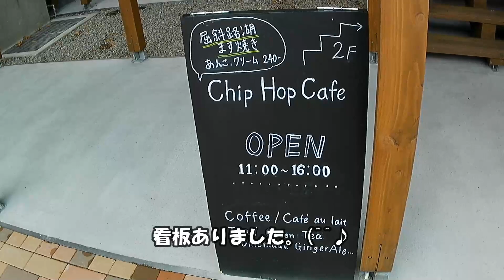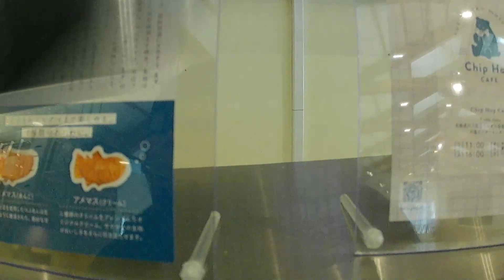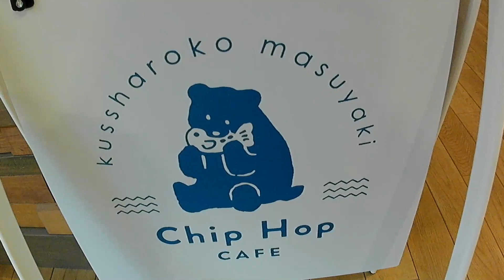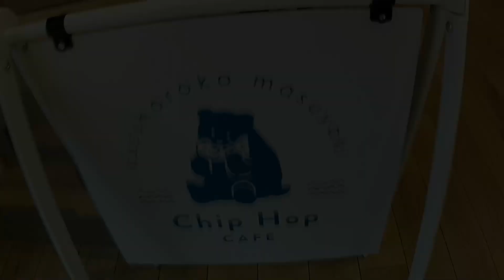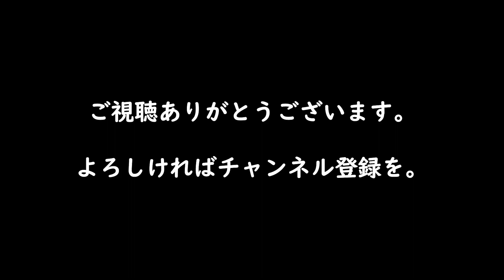ipawoさんのモグモグどらいぶ 弟子屈・川湯温泉 Chip Hop Cafe/チップホップカフェ ipawoちゃんねる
ipawoさんのモグモグどらいぶ

Chip Hop Cafe/チップホップカフェ
弟子屈・川湯温泉/カフェ

弟子屈の新名物「屈斜路湖ます焼き」を求めて行ってきました。
アメマス、ヒメマスをモチーフとした可愛らしいデザイン。
ふわふわサクサク食感のこだわりお菓子です。

その他はこだわりのドリンクとカレーがあるみたいですね。

---カレーの紹介文---
8種のホールスパイスがきいた「スパイシーカリー」
札幌の人気カレー店と協力し考案した当店オリジナルカリー。
鶏肉をベースに水を使わず、食材の水分だけで作り旨みを閉じ込め、ホールスパイスを丸々使用しダイレクトにスパイスのかおりを楽しみいただけるカレー。

北海道川上郡弟子屈町川湯温泉2-2-6
川湯ビジターセンター２Ｆ

営業時間：11:00-16:00
※営業時間・定休日はご確認ください。